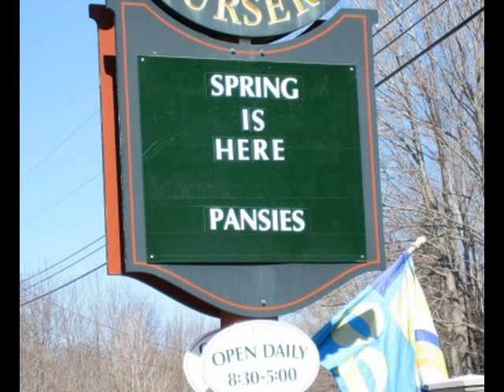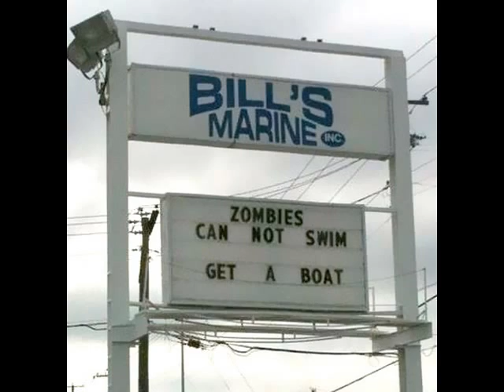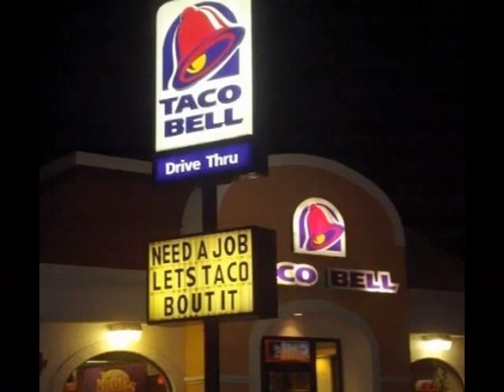Funny Business Signs ( PART 1 )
Funny Business Signs , Funny Business Sign, funny business, restaurant, retail, commercial, gas station and store signs